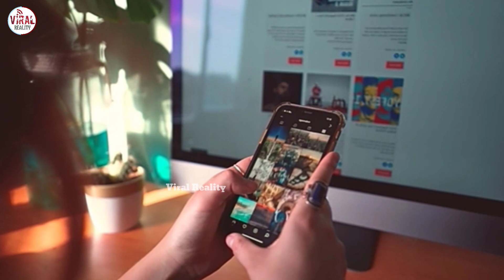Salman Khan ki namaz parhany ki Video Viral | Viral Video Of Indian Actors | Viral Reality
Hi
I am Muhammad Shoaib Wellcome To My Youtube Channel "Viral Reality"